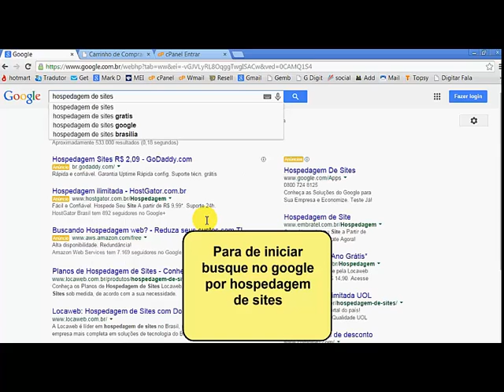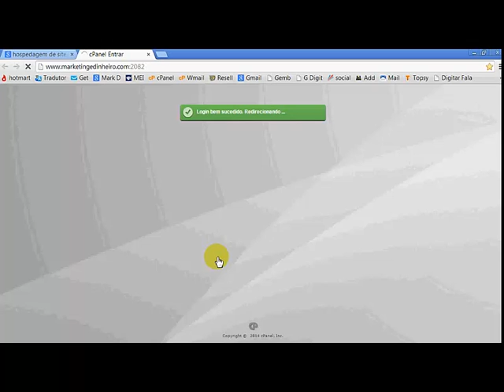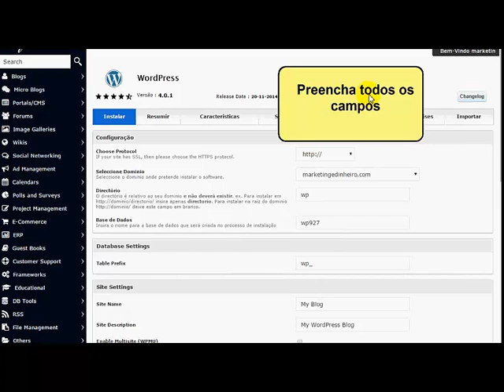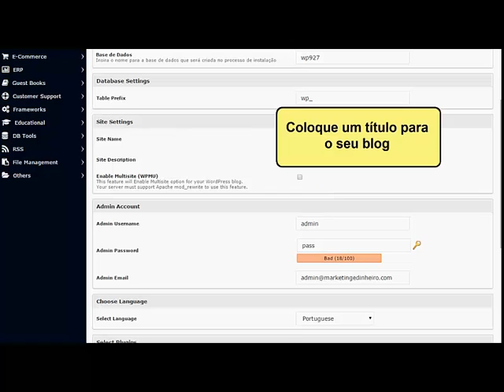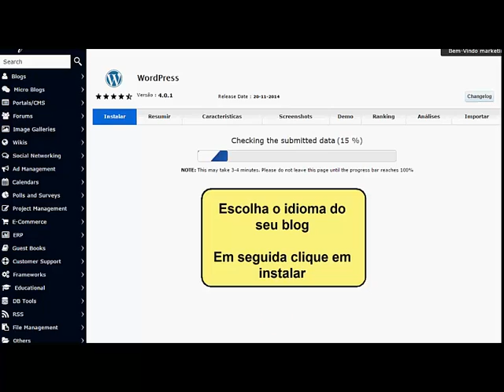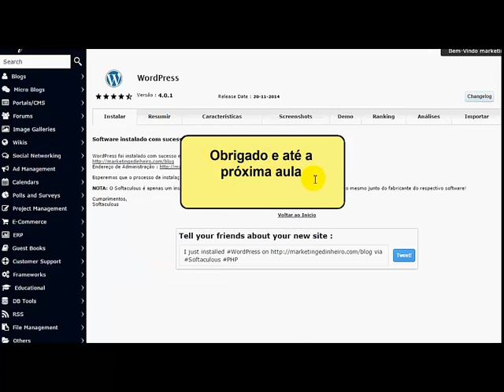COMO CRIAR UM BLOG PROFISSIONAL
- Aprenda Agora a criar um blog profissional para seu projeto de negócio online.